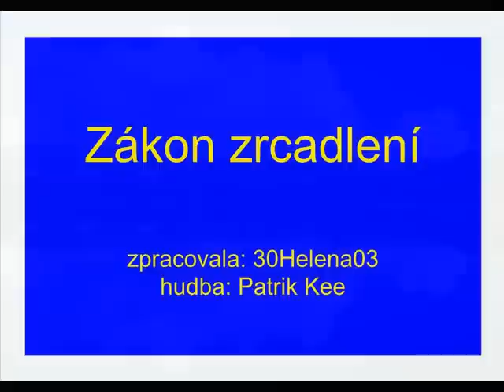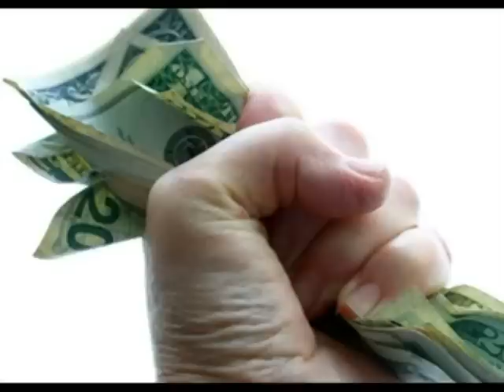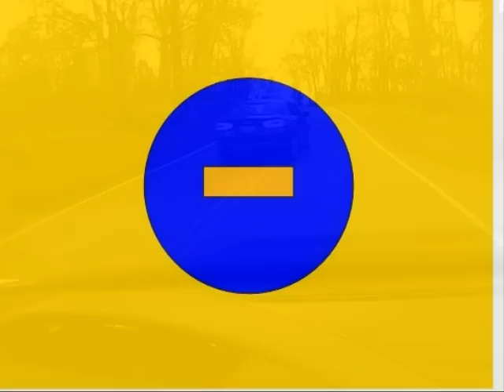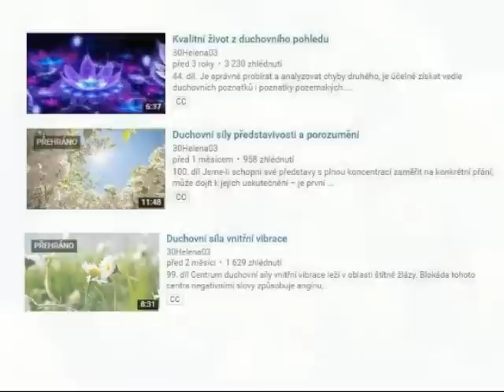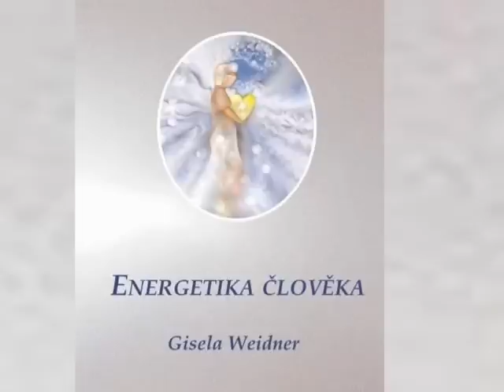Zákon zrcadlení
102. díl Život nastavuje člověku neustále zrcadlo, ve kterém může vidět dobré i špatné. Znalost zákona zrcadlení vysvětlí, proč nás chování některých lidí tak rozčiluje a pomůže vyvodit, jdeme-li životem dobře. I další informace na vás čekají v tomto videu. Podle knihy Pavly Kašparcové Osud nebo svobodná vůle.
0:00 Záznam nectností v auře
0:45 Odstranění nectností je cesta zrání
1:45 Bližní svými chybami nás učí
5:16 Zákon zrcadlení v příslovích
6:38 Kdo je pesimistický?
7:08 Duchovní důsledky lhostejnosti
8:07 Duchovní důsledky obětavosti
9:13 Život jako zrcadlo